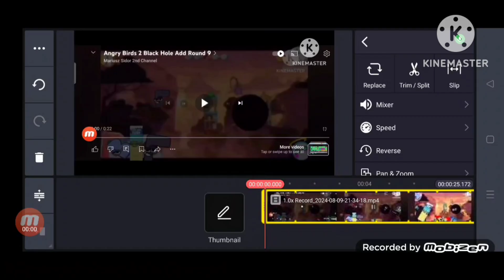Angry Birds 2 Black Hole Add Round 10 Speedrun